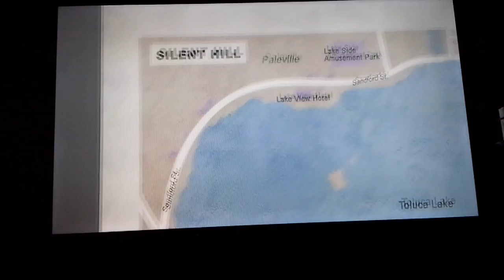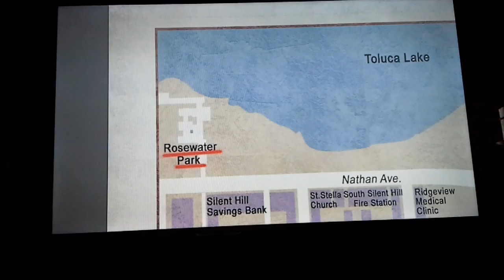RETRO HORROR l Silent Hill 2 HD (GHETTO)